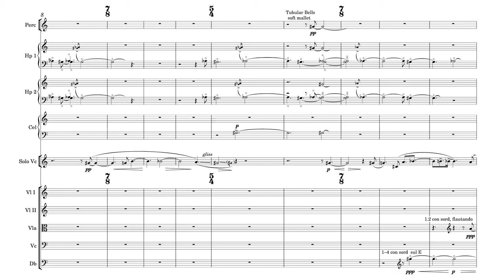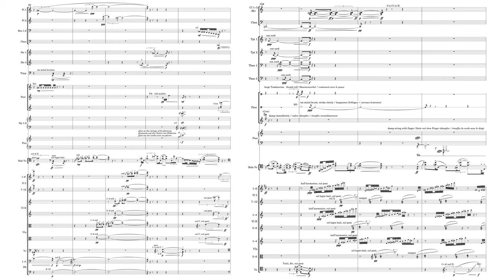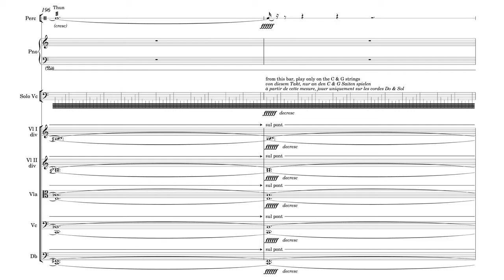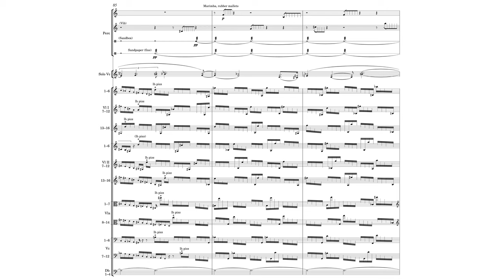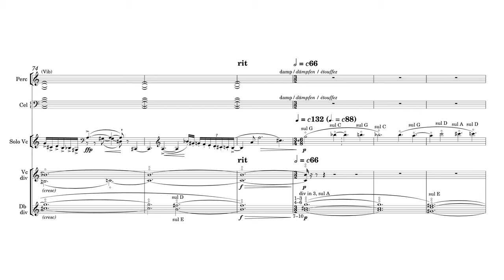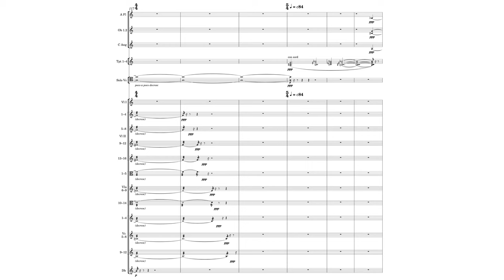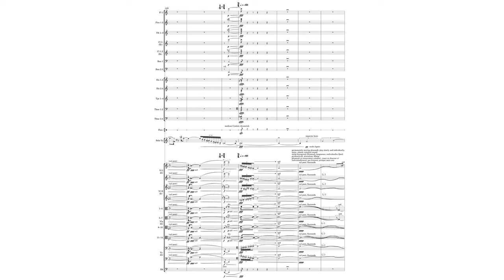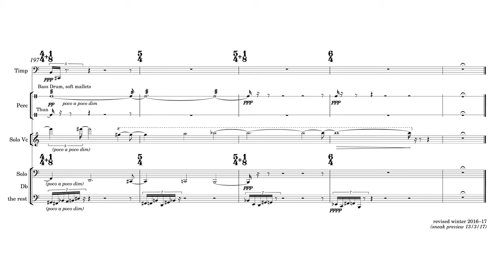Unsuk Chin - Cello Concerto (2008/2013)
Composer: Unsuk Chin (진은숙 Chin Unsuk) (July 14, 1961 –)
Cellist: Alban Gerhardt
Orchestra: Seoul Philharmonic Orchestra conducted by Myung-Whun Chung

Another marvelous piece demonstrating Chin's masterful control of timbre, ranging from beautiful subtle textures (particularly movement III) to violent attacks.

00:00 I - Aniri
09:49 II
12:46 III
20:54 IV

For this four-movement cello concerto, Unsuk Chin let herself be inspired by the "unique ability of Alban Gerhardt." The dedicatee first performed it in 2009 at the London Proms under Ilan Volkov and also performed the new edition in 2013 under Kent Nagano in Munich. Described as "the most important cello concerto since Lutosławski's in 1970" by The Guardian, Chin's transparent work never allows the soloist to be covered up, despite its large orchestration, and explores the specific lyrical qualities of the instrument with all of its technical difficulties.

Only very rarely does Unsuk Chin refer to the musical traditions of her homeland Korea. In this cello concerto, however, there is a narrative anchor: the first movement Aniri is named after a term from the Korean Pansori Theater and denotes in those "one-man operas" the narrative passages. And like the actor of an epic song, the cellist casts a spell over everyone. The cellist is introduced by barely audible, tender swabs of both harps: they present the central tone G♯, which over the course of the movement continually appears as an orchestral focal point and is taken up by the soloist. Tubular bells and celesta join in; the soloist's melodic line breaks ever freer. With a most diverse array of playing techniques, such as differing degrees of harmonics or striking the strings with the bow, the spectrum between song and noise is explored. The orchestra follows the cello in a shadowy manner, takes up a rhythmically pregnant figure, and lays out a seductively sparkling field over the soloist's arpeggio and harmonic passages – nine triangles support the impression of whirring and floating. The short cadenza again leads to the central tone G♯. The dreamy pause is interrupted by an abrupt detonation – mixed in with the extinguishing of the orchestra are improvisatory, feverishly flickering impulses from the cello. With the direction "as fast as possible," Chin makes tribute to the cello concerto of her teacher György Ligeti.

The frenetic, scherzo-esque 2nd movement was revised after the first performance; in fact, the beginning was completely rewritten. This movement was "the only one that I had a very clear vision of before the composition process. However, the end result was something completely different," said Chin before the revision. Like a motor the soloist drives the movement forward, supported by ostinatos in the percussion. Like lightning, the sixteenth-note chains of the strings strike downwards, rich in overtones from playing at the bridge. Unexpected in this short fast ride, the cello unfolds into a melody enriched with artificial harmonics: a stylized folk song, expressing Chin's original thoughts.

The adjoining 3rd movement functions as an extreme contrast, and yet is connected by a common breathing in and out. This time, the soloist establishes the central tone G, around which lies a delicate choral-like aura from the orchestra. With great sensitivity, the cello draws out a choral melody, statically floating, accompanied by low strings. After a culmination, the strings pick up the chorale, then the woodwinds, accompanied by the cello in a dark contrapuntal countermovement. The ghostly movement end stretches the orchestra even further out: the cello disappears into the highest harmonic regions; the gnarled contrabassoon moves down onto the Earth.

After these sounds of the spheres, the orchestra assaults the soloist with powerful hits: hard chords fall upon him, the sextuplet quaking of the violins grab him, vividly described by a performance critic as "a swarm of hornets." The cello counters the massive incessant tutti attacks with searching, wandering figures. Unsuk Chin speaks of "psychological warfare." After an explosion of orchestral colors, the cellist takes over the aggressive quaking figure, until suddenly a long-spun melody lights up, another reminiscence of the Aniri movement. The epic storyteller does not allow himself to be defeated by the collective – undeterred he sings his soul out, accompanied only by a droning motive in the contrabasses. The beauty in the music of Unsuk Chin is always an endangered beauty.

(My translation of Kerstin Schüssler-Bach's program note)